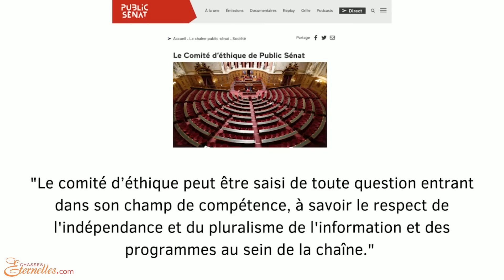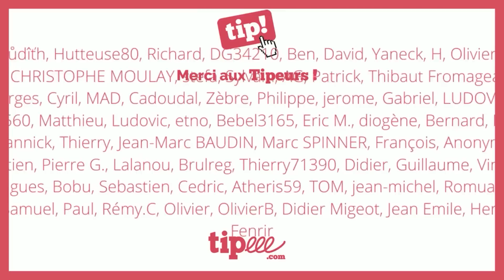Public Sénat anti-chasse ?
@publicsenat anti-chasse ?
Il me semble que quand on est chargé de rendre compte des activités du sénat, il devrait exister un devoir de réserve, notamment au sujet des pétitions dont l'institution se porte garante.
Ma vidéo sur les grandes idées de Marc Giraud, porte parole de l'@ASPASNature